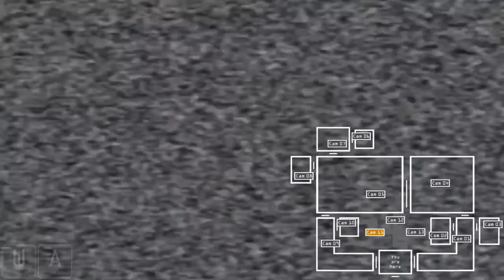Phobia:The Awakining|NIGHT 3|THIS IS GONNA BE HARD